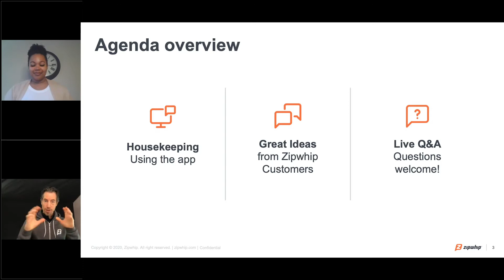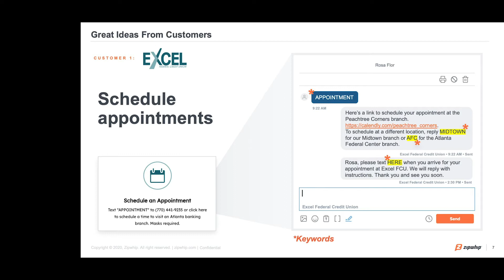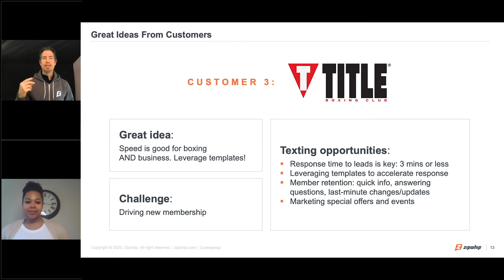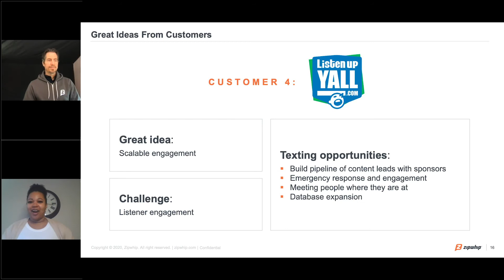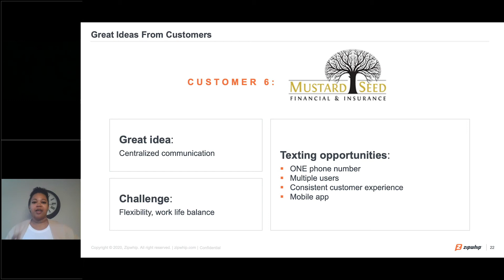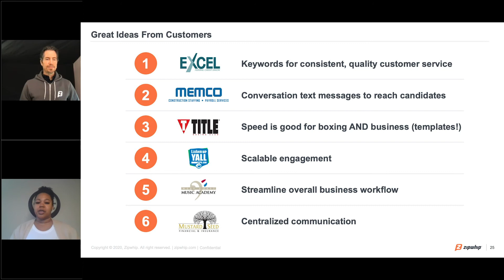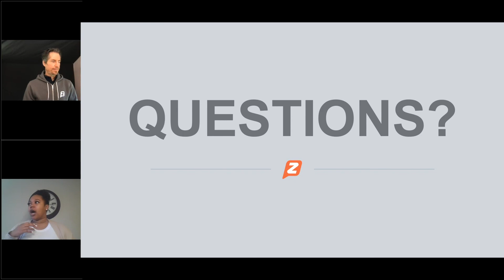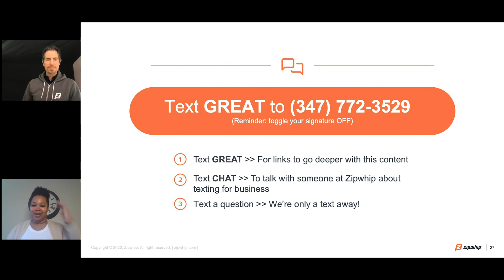Best Ways to Use Texting for Business: Great Ideas From Our Customers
There’s only one group of people who know business texting better than us: Our customers! In this webinar Keith and Courtney explore new and innovative use cases from businesses making big moves with texting. 📲

Learn how to:
✔️ Use Keywords and Auto Replies to provide support
✔️ Improve response time using pre-written text Templates
✔️ Utilize text payments
✔️ Reach customers at the right time with Scheduled Messages
✔️ And more!

Not a customer?

About Zipwhip

Zipwhip was the first company to enable texting on existing business phone numbers, and today is the world’s leading business-texting software and API provider. More than 35,000 companies use Zipwhip to increase customer engagement and drive growth through texting on their existing landline, VoIP or toll-free phone number. Intuitive cloud-based software, an enterprise-grade API and direct network connectivity mean businesses can use any computer or mobile device to securely and reliably reach their customers, every time. Your customers are only a text away.

Follow us